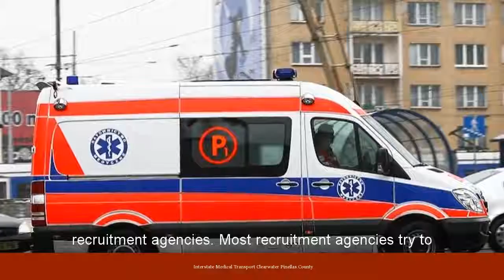Interstate Medical Transport Clearwater Pinellas County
Interested in Interstate Medical Transport Clearwater Pinellas County
Clearwater, Florida Medical Transportation | Caliber Care+Transport
FL Screen Shot 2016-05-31 at 2.48.11 PM. Description. Caliber Patient Care of Clearwater (Pinellas County) provides non emergency medical ...
Located within 33755 and 33766
Best Non Emergency Medical Transportation in Clearwater, Florida ...
1 - 22 of 22 - Clearwater, FL Non Emergency Medical Transportation.
Close to Sand Key Park and Within the vicinity of Clearwater Aquarium
Med Transport Center: Long Distance Medical Transportation
Distance Medical Transportation from Med Transport Center. Comfortable and Private Long Distance Medical Transport Service with 30 Years of ...
Pinellas County Florida - Transportation, Roadwork & Travel
on planned road improvements, transportation programs and airports. ... city projects. Tampa Bay's Interstate System (construction) external website ...
Just off HWY 60, Sunset Point and Alt 19 IN Clearwater.
Pinellas County, Florida - About Pinellas
of Belleair, for instance have a Clearwater address. ... Pinellas County is served by Interstate 4 which runs East and West and connects Pinellas with ...
Commercial Driver Licenses - pinellas county tax
... A-Non-Excepted Interstate must present a valid CDL Medical Card. ... a placard to transport hazardous materials (see specific requirements ...
Attorney Mark Perenich | Clearwater, FL Personal Injury Lawyer
Perenich was born in Clearwater, Florida in 1956 and is the son of the ... with an emphasis on aviation accidents, medical malpractice, and interstate motor vehicle accidents involving commercial transport vehicles. ... Florida Justice Association, Pinellas County Trial Lawyers, and the Lawyer Pilots Bar Association.
Close to Sand Key, Johns Pass, Dunedin and Clearwater Beach.
Transportation Jobs, Employment in Saint Petersburg, FL | Indeed.com
1 - 10 of 2938 - Interstate Transport, Inc. - Saint Petersburg, FL 33701. $50,000 a year ... Transport Driver. CTS Towing + Transport - Clearwater, FL 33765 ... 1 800 Radiator Depot - Pinellas Park, FL +1 location ... Affordable Medical Transportation is open in four major counties in Florida -Pasco, Pinellas, Hernando, and.